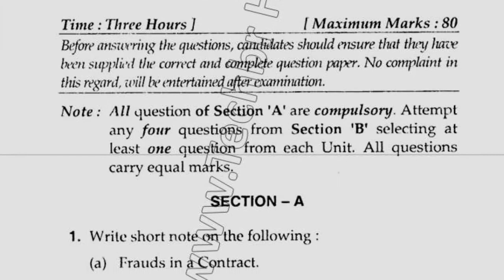MBA 3rd Sem Old Business Legislation Question Paper